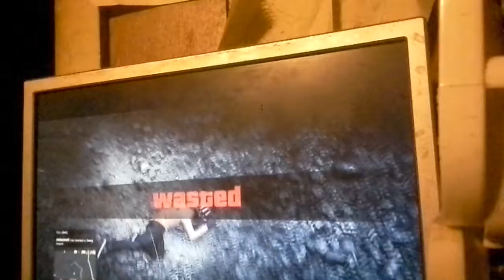Cliff jump pt 1@2?(1)